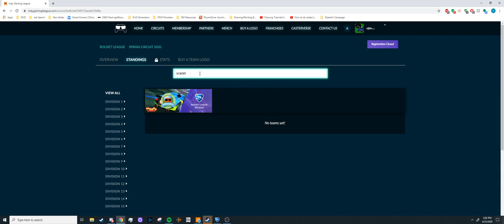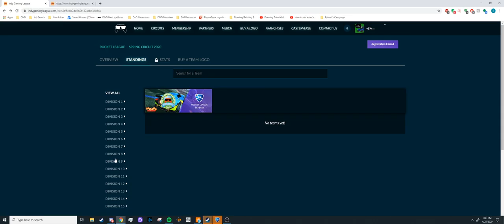IGL Spring 2020 Week 3 East 3v3 T4D11 (BBC Scarlet Scorpions vs Taskforce)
IGL Spring 2020 Week 3